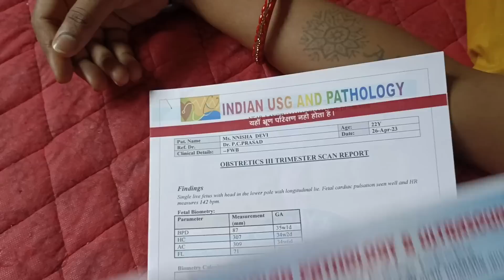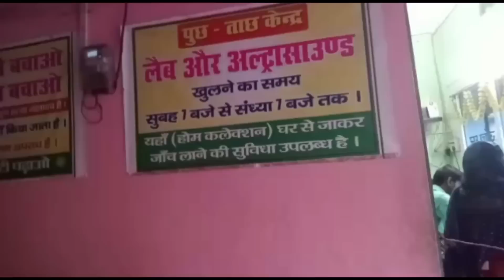3 दिन हो गया नहीं आए बेबी दिक्कत में हो गई ऐसा इंसान के मर जाना चाहिए तेजू राज प्रेमी